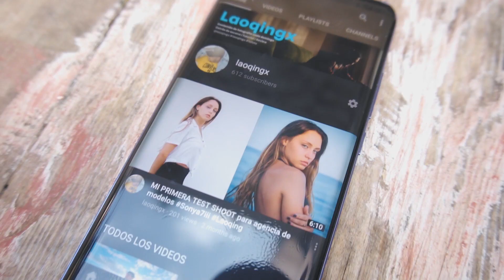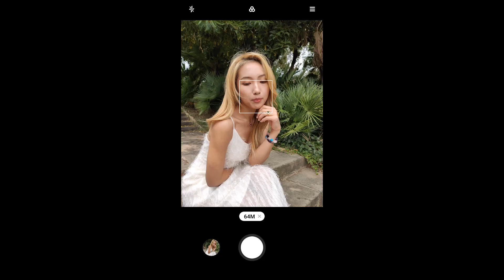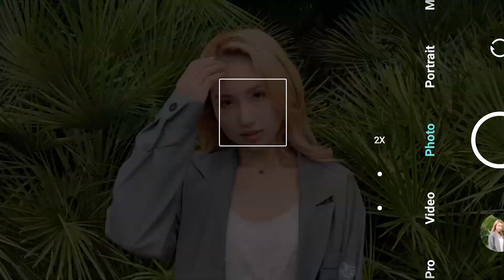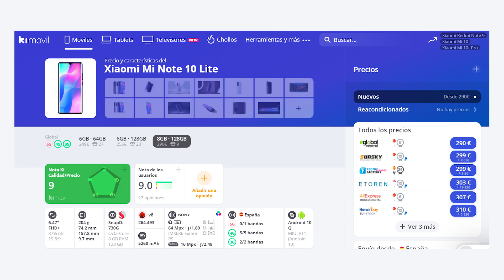Haciendo fotos con XIAOMI MI NOTE 10 LITE | Laoqingx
Muy buenas,
Hoy estoy súper contento en compartir con vosotros mis pruebas con XIAOMI MI NOTE 10 LITE. En este vídeo he probado la modo normal, teleobjetivo, modo retrato, gran angular y claro, también he hecho fotos con el modo de 64mp.  En general me gustó muchísimo las cámaras, sobre todo el rango dinámico que tienen.
Subo contenidos de fotografía cada domingo!

🔔 Credito

○ Modelo: Nadia @chubby_cheeked
○ Cámara : Luis Bowen @luis_bowen
○ Gracias a @gpalex1
○  Fotógrafo: Laoqingx @laoqingx

○ Mi note 10 lite 128GB
○ Mi cámara A Sony a7iii
○ Mi cámara B Sony a6400
○ Sony a6500
○ Sony a6000
○ El lente más versatil Tamron 28-75mm f2.8
○ Mi objetivo para retrato Sigma 85mm f1.4 art
○ Nueva versión de Sigma 85mm f1.4 art
○ El objetivo que he empezado, Sony 50mm FE f1.8
○ Mejor lente para mi a6400,Sigma 16mm 1.4
○ Mi -ex, Canon eos-r
○ Mi -flash, Godox AD200
○ Mi -Micrófono RODE mic Go